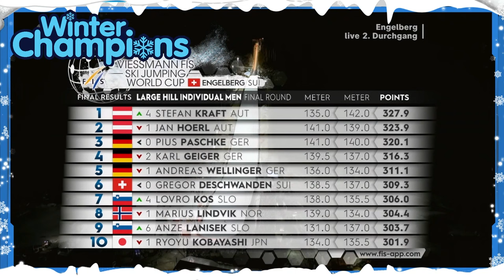Skispringen Engelberg: Siegt Paschke erneut?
❄ Schaue dir unsere neue Website an, hier bekommst du tägliche News zum Thema Wintersport

❄ Spektakuläres Skispringen in Engelberg – Stefan Kraft setzt sich durch!

❄ Taucht ein in die aufregende Welt des Skispringens auf der Großschanze in Engelberg! Stefan Kraft sicherte sich den Sieg in einem mitreißenden Wettbewerb, gefolgt von seinen österreichischen Landsleuten und weiteren starken Athleten. Hier sind die Höhepunkte dieses beeindruckenden Skisprung-Events:

❄ Stefan Kraft triumphiert:
Der österreichische Skispringer Stefan Kraft zeigte eine beeindruckende Leistung und sicherte sich den Sieg auf der Großschanze in Engelberg. Mit technischer Präzision und kraftvollen Sprüngen ließ er die Konkurrenz hinter sich.

❄ Jan Hörl auf dem zweiten Platz:
Ein weiterer Österreicher, Jan Hörl, erkämpfte sich den zweiten Platz im Wettbewerb. Seine beeindruckende Vorstellung am Schanzentisch und in der Luft zeugten von seiner Klasse als Skispringer.

❄ Pius Paschke auf dem Podium:
Der deutsche Skispringer Pius Paschke zeigte erneut, dass mit ihm zu rechnen ist. Mit einem starken Auftritt landete er auf dem Podium und belegte den dritten Platz.

❄ Karl Geiger und Andreas Wellinger in den Top Five:
Die deutschen Skispringer Karl Geiger und Andreas Wellinger zeigten ebenfalls starke Leistungen. Karl Geiger beendete den Wettbewerb auf dem vierten Platz, gefolgt von Andreas Wellinger auf dem fünften Rang.

❄ Ein atemberaubender Wettbewerb:
Das Skispringen in Engelberg bot spannende Duelle, beeindruckende Flüge über die Schanze und nervenaufreibende Landungen. Die Athleten brachten das Publikum zum Staunen und sorgten für eine elektrisierende Atmosphäre.

❄ Skispringen – Ein Sport voller Adrenalin:
Dieses Skisprung-Event in Engelberg verdeutlichte erneut, warum dieser Sport so faszinierend ist. Die Kombination aus technischer Präzision, kraftvollen Sprüngen und dem Streben nach Perfektion macht Skispringen zu einem einzigartigen Erlebnis.

❄ Fazit:
Das Skispringen in Engelberg war ein spektakuläres Ereignis, das die Emotionen und den Nervenkitzel dieses faszinierenden Sports eindrucksvoll präsentierte. Herzlichen Glückwunsch an die Gewinner und alle teilnehmenden Athleten für ihre herausragenden Leistungen. Freut euch auf weitere packende Skisprung-Wettbewerbe und bleibt am Ball!